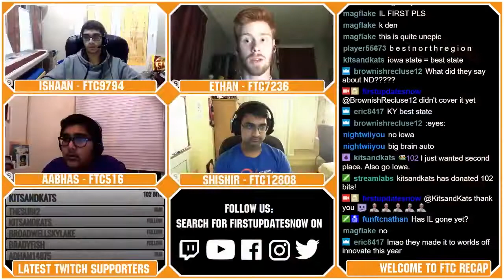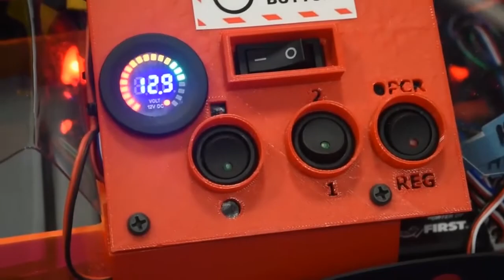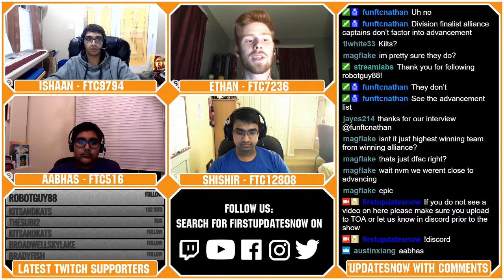FTC Recap North USA Mar 6 19